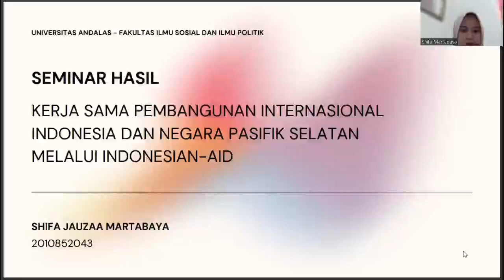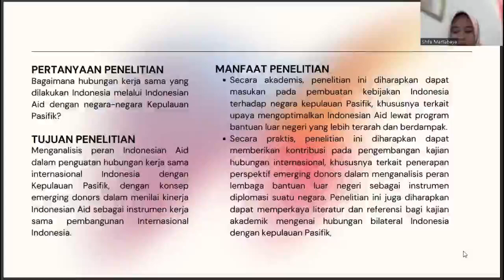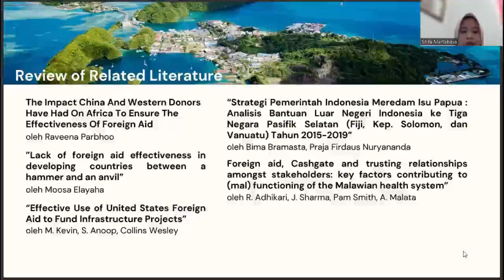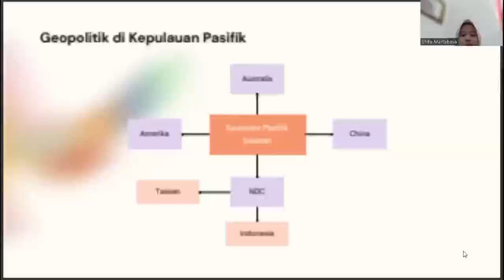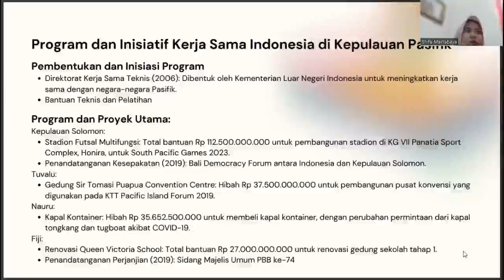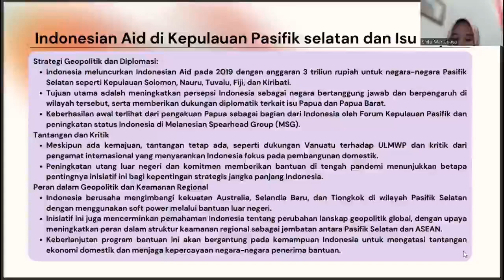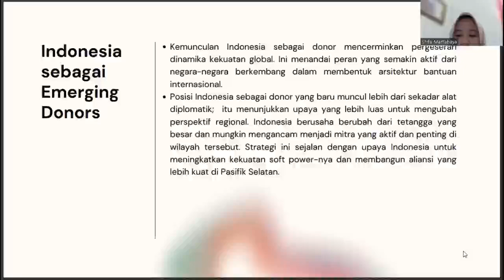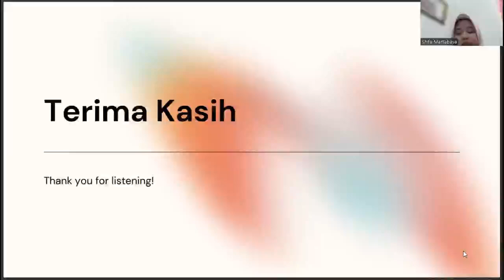Development Cooperation between Indonesia and South Pacific via Indonesian-Aid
This video is the result of research from students of the Department of International Relations at Universitas Andalas named Shifa Jauzaa Martabaya 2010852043